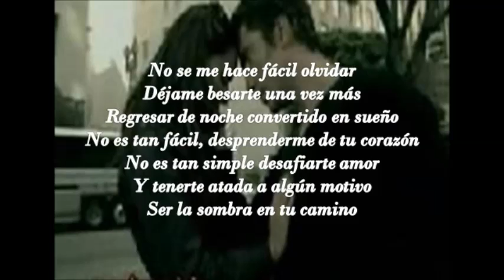No Se Me Hace Fácil - Alejandro Fernández @Latido_Musical Twitter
Tal vez no quieras que esta melodía
Te susurre el alma y te lleve al recuerdo
Tal vez auque no estemos juntos
Sentirás el aire que viene por ti

Quizás no quieras que la cobardía
De tu corazón no cure mi silencio
Tal vez nunca te has detenido
A reemplazar tu orgullo por mi amanecer

Tal vez soy yo el que se equivoca
Cuando pienso que has cambiado
Y me provocan mis ganas de verte, mi melancolía
No me han avisado que esto se termina

No se me hace fácil olvidar
Déjame pensarte una vez más
Regresar de noche convertido en sueño
No es tan fácil, desprenderme de tu corazón
No es tan simple desafiarte amor
Y tenerte atada a algún motivo
Ser la sombra en tu camino

Tal vez podrás cambiar mi piel
Por otra que no tiene nada que decir

Ser la sombra

Ser la sombra

Sentirás el aire.